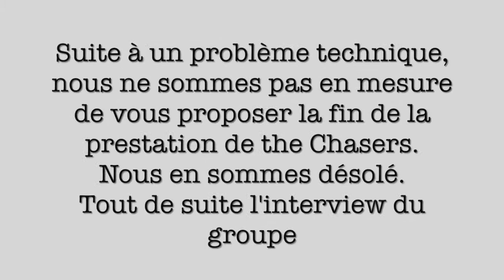ASV TV - The Chasers - Talent sur Scène 2013